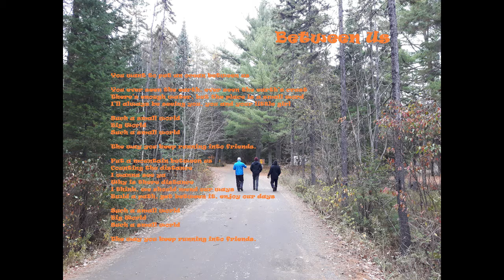Only Human - Between Us Video W Lyrics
The Eighth Track off Evolution